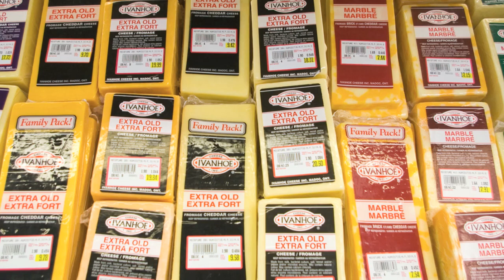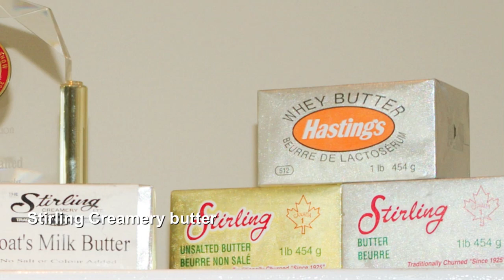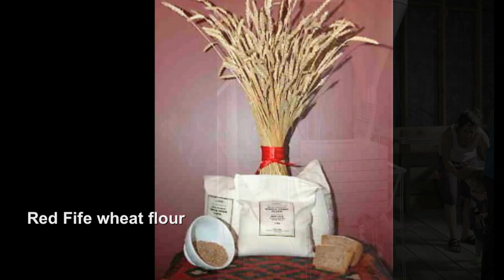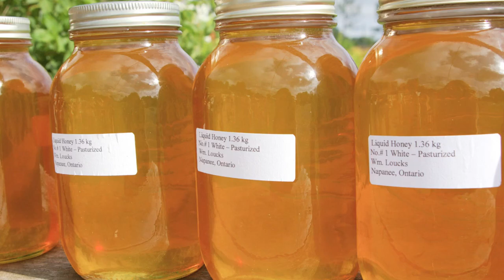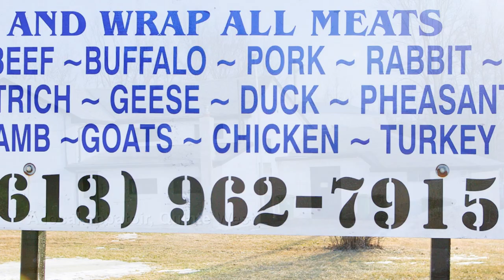Harvest Hastings: Local Food and Local Producers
Harvest Hastings Images  2009. Harvest Hastings promotes sustainable agriculture, and the creative farmers, who produce our local food in Hastings County. To find out more go to harvesthastings.ca